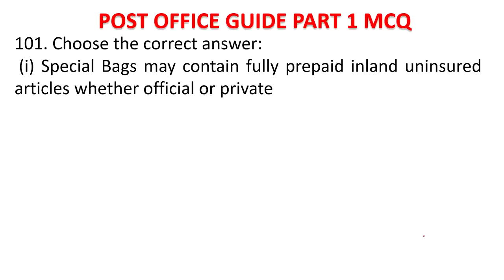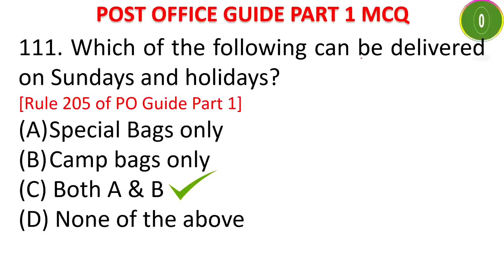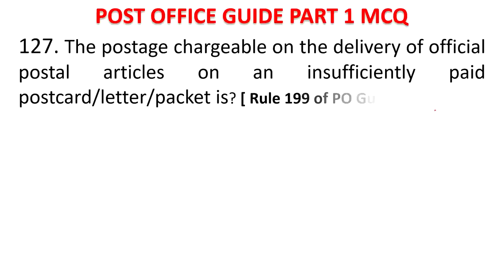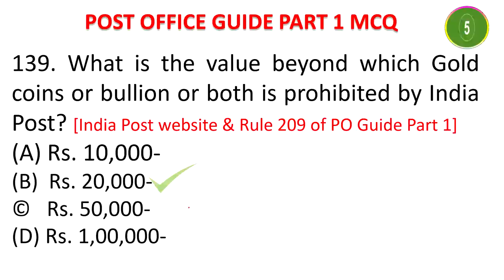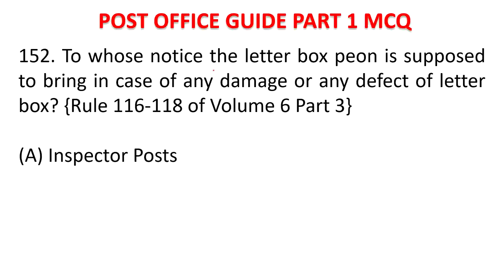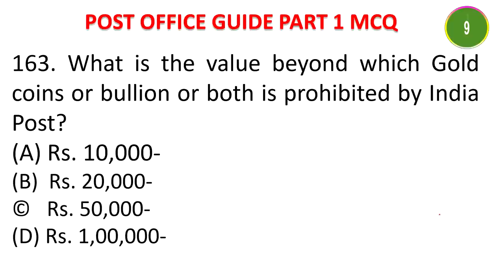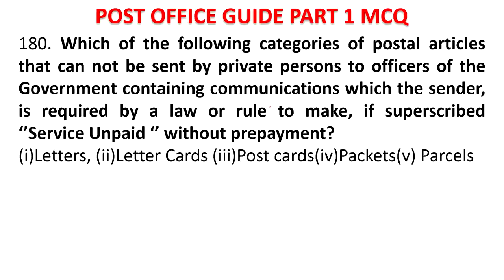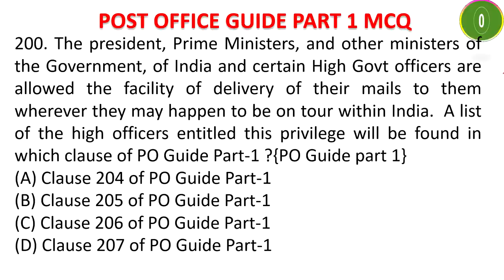100 Consolidated MCQs on PO GUIDE PART 1: GDS TO MTS/POSTMAN PAPER-1: POST OFFICE GUIDE PART 1 CLASS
100 Consolidated MCQs on PO GUIDE PART 1: GDS TO MTS/POSTMAN PAPER-1: POST OFFICE GUIDE PART 1 CLASS

Post Office Guide Part 1 MCQs are important for GDS to Postman and GDS to MTS Exam and even for GDS to PA Exam.

In this video, 183 best MCQs have been given in a consolidated way on PO Guide Part 1 useful for GDS to Postman and GDS to MTS.

What is PO Guide Part 1?
This Post Office Guide Part I contains information on all items of business
transacted in a Post Office. The positions relating to the Savings Bank, RD, TD and Cash Certificates have been removed from this Part and will be incorporated in a separate volume to be entitled as the P.O. Guide Part IV.

Two new Sections, one on PHILATELY and the other on POSTAL LIFE INSURANCE have been added to this volume.

2. The Post Office Guide will now be divided into the following 2 parts.
Part I Rules and regulations relating to inland post
Part II Rules and regulations relating to foreign post.

The following topics are covered in this video on PO Guide Part 1:
Organisation
1. Control . . . . . . . .
2. Types of Offices . . . . . . .
3. Night Post Offices . . . . . . .
4. Mobile Post Offices . . . . . . .
Business Hours
5. Normal weekdays. . . . . . .
6. Deleted . . . . . . . .
7. Business on Sundays . . . . . . .
8. Post Office Holidays . . . . . . .
Payment of postage
9. Desirability of prepayment of postage . . . .
10. Postage stamps and stationery . . . . .
11. Franking Machines . . . . . . .
12. Prepayment of postage in Cash . . . . .
13. Spoilt or defaced stamps . . . . . .
14. Fictious stamp . . . . . . . .
General Rules as to posting
15. Packing . . . . . . . .
16. Sealing . . . . . . . .
17. Posting of coins etc. . . . . . . .
18. Train and steamer letter boxes . . . . .
19. Posting in special letter boxes. . . . . .
20. Presentation of official & other letters in bulk . . .
21. Articles requiring special treatment . . . . .
22. Desirability of posting early . . . . . .
23. Manner of affixing postage stamps . . . . .
24. Non-Postal stamps, charity stamps, levels, seals etc. . . .
25. Use of the minimum number of postage stamps . . .
CLAUSE
Method of Address
26. Particulars to be furnished . . . . . .
27. Mails for Defense Services Personnel . . . .
28. Mails for Navy personnel serving in INS ships . . .
29. Articles bearing indefinite address . . . . .
30. Addition of sender’s address . . . . . .
31. Intimation of address to correspondents abroad